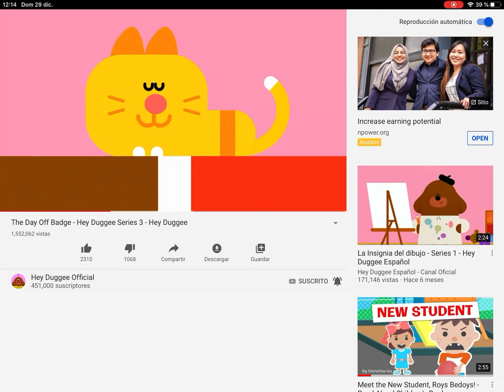Hey dugge funny scene